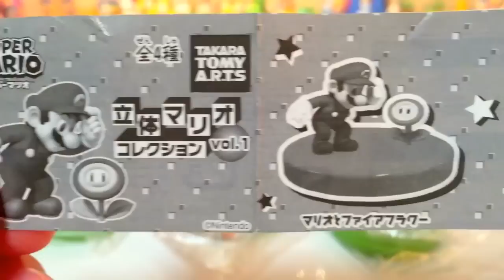【ガシャポン】 立体マリオコレクションvol.1 をまわしてきました 【スーパーマリオ】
ガシャポンの立体マリオコレクションをコンプするまでまわしてきました。
ラインナップは「マリオとファイアーフラワー」「ピーチとキノピオ」
「ハナちゃん」「クッパJr.とクッパクラウン」の全4種です。
vol.1ということはvol.2もでるのかな(*_*)